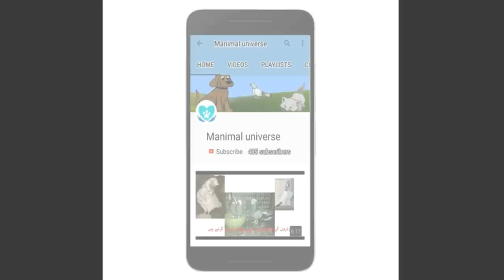Pigeon Talk Ep-11|Top Low Flying Pigeon in the world|Patti Waley Kabootar| Urdu/Hindi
In this video watch the details about world-renowned low flying breeds
اس ویڈیو میں دنیا کے معروف نیچے پرواز نسلوں کے بارے میں تفصیلات دیکھیں

English tipplers, Iraqi tipplers, Budapest, Madrasi, Malwai, Dewlaps & Doneks.

 جانیں

Hamari mazeed videos dekhiye

Kabooter ki nasal ki pehchan or urney k tareeqo mei farq / Uran k pattern mei Farq part 3

Kabooter ki nasal ki pehchan PT 5 (Achi Ankh ki Pehchan or uska nasal sey taluq)